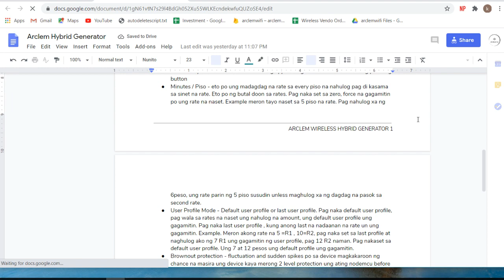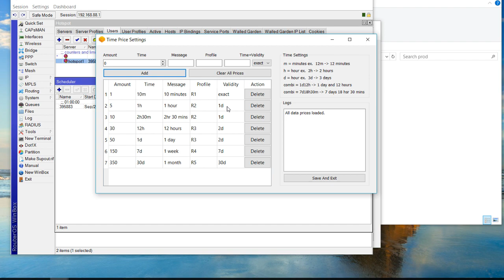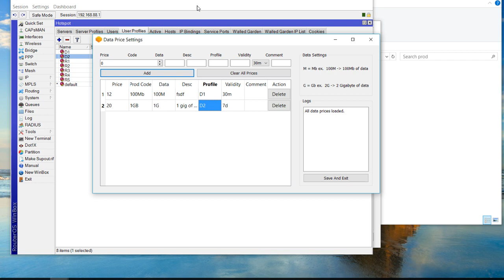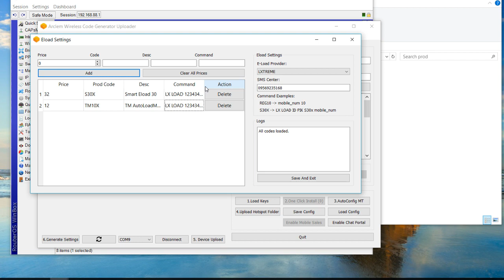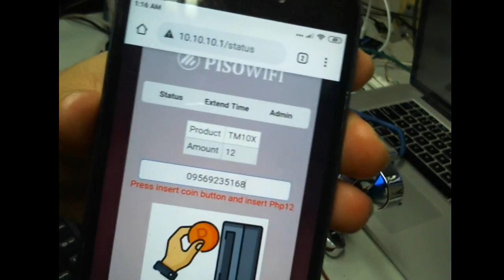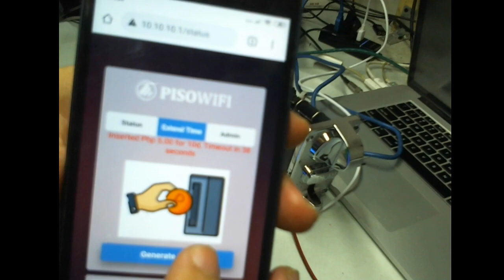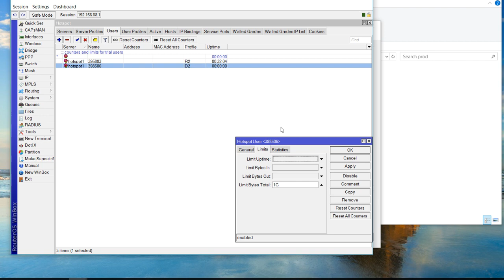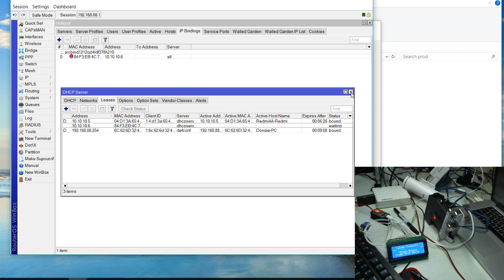Arclemwifi version3 update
-Now Supports bigger extend time. You can extend more than 10days and even months
-Eload Compatibility - using our modem you can sell eload from the leading brands like TPC, LXTreme, Epiinoy, and Loadcentral
-Data Promo rates - you can now sell per data rates
-Auto add device ip to hotspot binding
-Auto add device mac and ip to dhcp server lease
-Unclutter App Uploader , with separate windows  for time , data and eload rates
-Scheduler for validity is now auto created based on the desired validity
-Auto checks wifi connectivity and prompts if disconnected from network and will autoconnects if networks are online.
-Less javascript for the portal. Portal with rates are automatically created so you can edit it the way you wanted in html
I-ncreased speed on connecting to vendo wifi